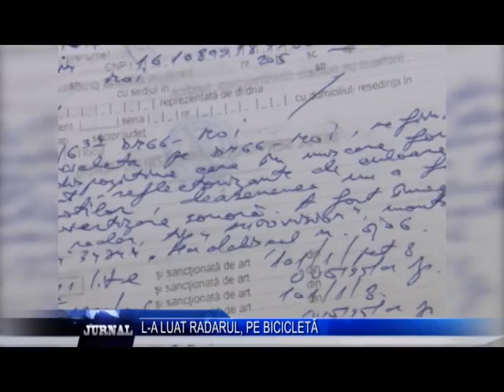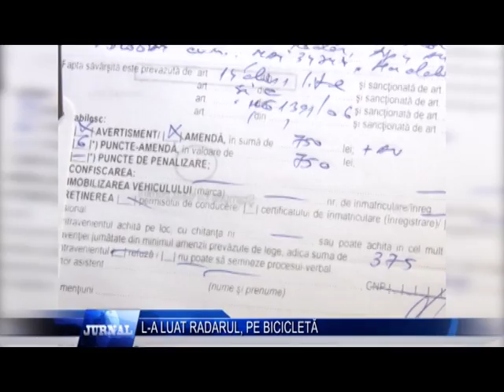L A LUAT RADARUL PE BICICLETĂ